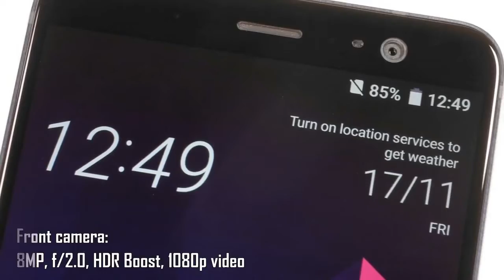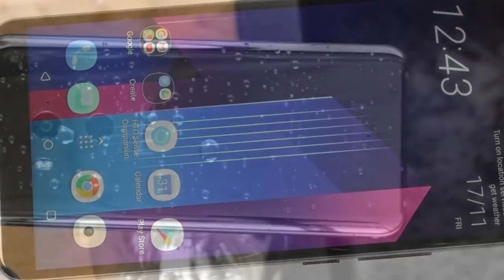HTC U11 Plus Specifications and Features detailed